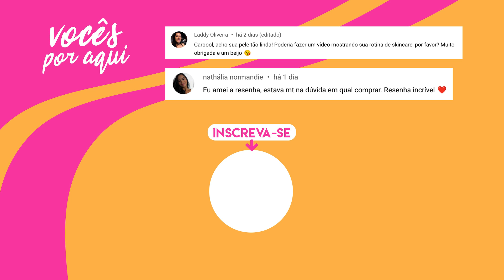Provando Comida PERUANA e um DRINK com OVO CRU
Oiii gente, no vídeo de hoje nós provamos várias comidas Peruana, doces e um drink com ovo cru!